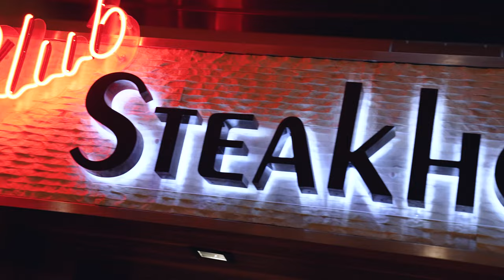REDLANDSsC MAY22 4K